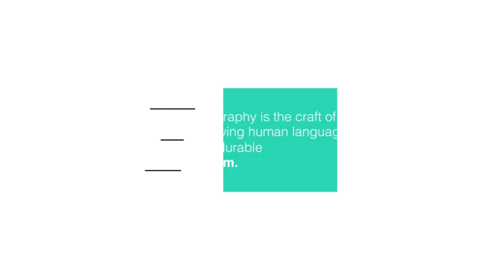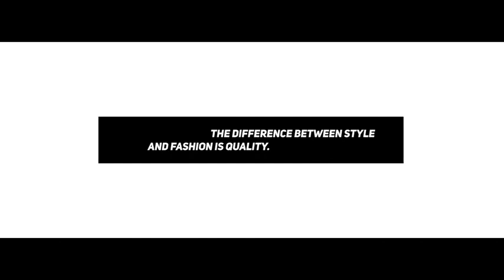Typography - Dynamic Minimalism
20 Unique Animated Titles
Compatible with Adobe After Effects CS6, CC, CC2014, CC2015, CC2016, CC2017, CC2018 and CC2019 versions.
Full HD Resolution (Upgrade any size)